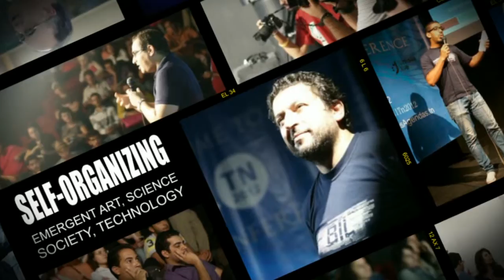BILEzzouhour Pause Musicale 2